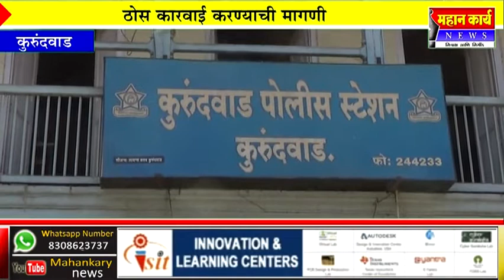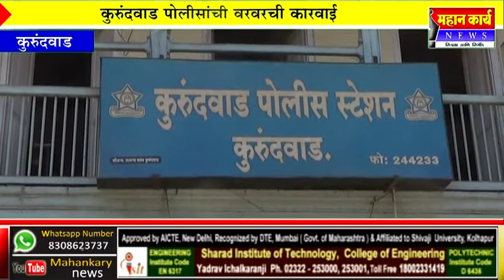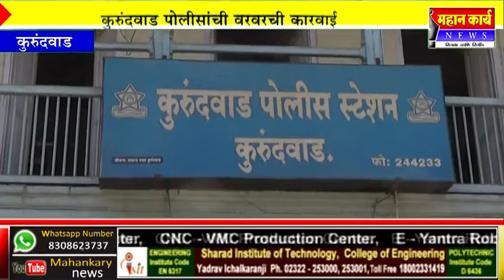कुरुंदवाड पोलीसांची वरवरची कारवाई : ठोस कारवाई करण्याची मागणी